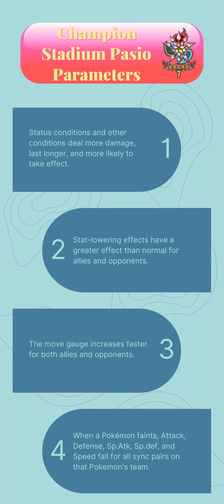Fast Mode 12500 Points F2P Master Mode Pasio Special Champion Stadium Season 3 [Pokemon Masters EX]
Today I want to show you how the Champion Stadium Master Mode Pasio Special Stadium, Season 3 can be done for 12500 points with F2P sync pairs as long as they have been invested in with candies and orbs you should have no problem following this.

Heres the Sync Grids and Levels for the sync pairs used in this video if you have any questions let me know down below.
Crobat (Janine) 5* 0/20 3/5 (Vigilance)
Shiny Nidoqueen (Tech) 3* 0/20 1/5
Masquerain 5* 20/20 5/5 EX (Vigilance)
Shiny Ninetales 4* 0/20 1/5 (Vigilance)
Fennekin 5* 20/20 5/5 EX (CS2)

00:00-Parameters!
00:02-Sync Grids!
00:12-Stage Conditions!
00:21-Koga!
04:07-Stage Conditions and Rewards!
04:21-Sync Grids
04:32-Stage Conditions!
04:41-Grimsley!
08:31-Stage Conditions and Rewards!
08:44-Sync Grids
08:54-Stage Conditions!
09:02-Glacia!
11:30-Stage Conditions and Rewards!
11:43-Sync Grids
11:54-Stage Conditions!
12:03-Molayne!
15:26-Stage Conditions and Rewards!
15:42-Sync Grids
15:52-Stage Conditions!
16:04-Red!
17:41-Stage Conditions and Rewards!
17:50-Pasio Hall Of Fame